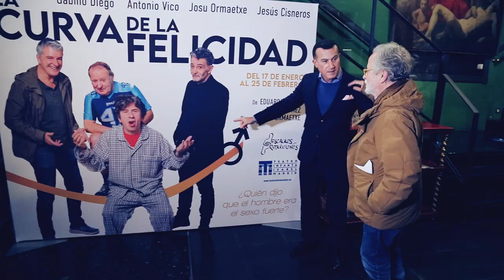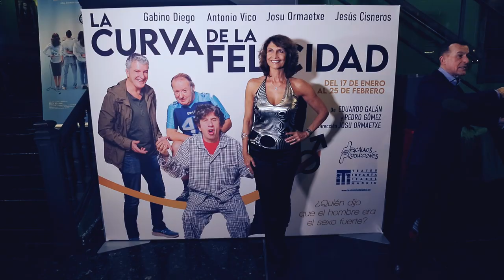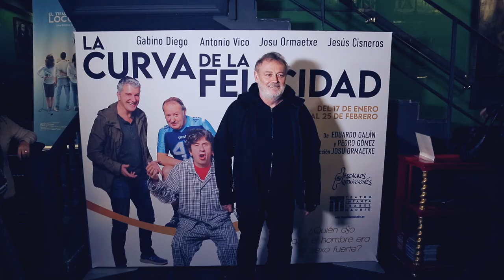Photocall de la obra de Teatro "La curva de la felicidad", organizado por Richy Castellanos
Teatro Infanta Isabel (Madrid)